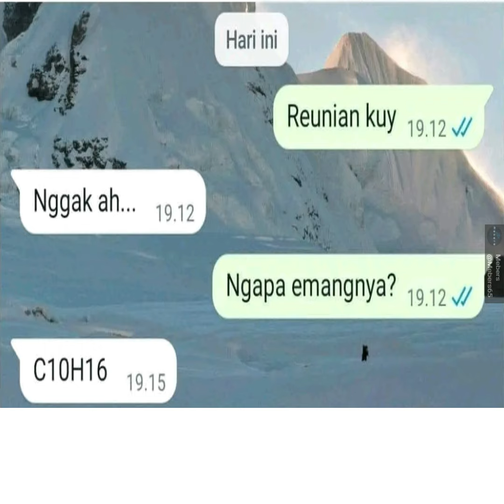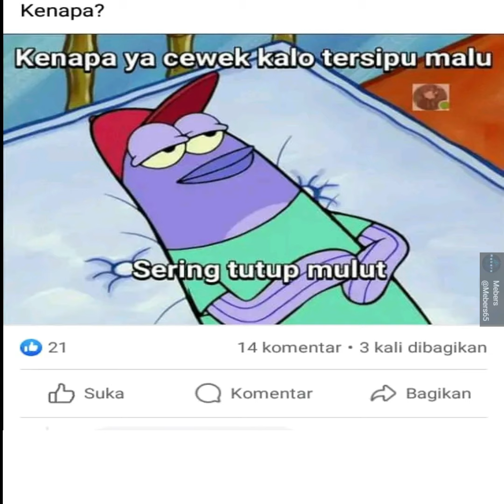kenapa |KPL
Semoga Menghibur

Selamat datang di channel kami! Dalam video ini, kami menyajikan momen-momen penuh tawa dengan sentuhan meme yang tak terlupakan. Bersiaplah untuk terbahak-bahak dengan kompilasi aksi lucu, ulah kocak, dan kejadian tak terduga yang akan membuat hari Anda lebih cerah. Tidak hanya itu, kami telah merangkai meme-meme terbaik yang tengah tren, siap membuat Anda meledak dalam gelak tawa! Jangan lewatkan keseruan di setiap detiknya. Segera putar video ini dan nikmati dosis hiburan meme dan kelucuan yang tidak terlupakan.

Ignore : meme,memes,meme songs,meme sounds,memes i found on discord,meme sheep,memenade,meme animation,meme sound effect